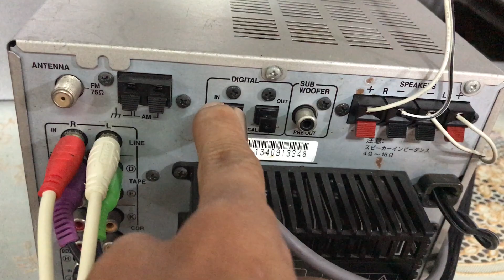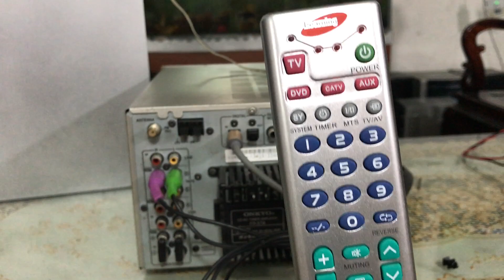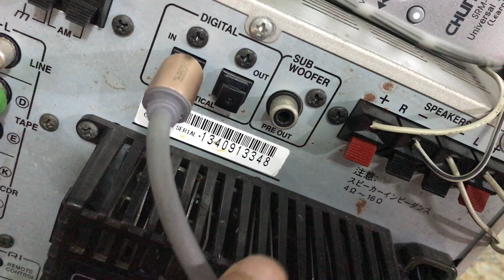Cục giải mã onkyo X7A. Chạy full chức năng. Zalo 0975575262